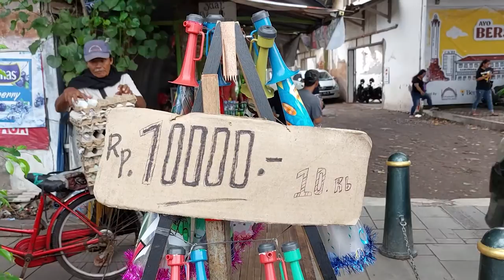Jelang Tahun Baru Peminat Terompet Menurun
Semarang - Jelang tahun baru biasanya identik dengan terompet dan kembang api. Namun sudah dua tahun ini penjualan terompet tahun baru menurun drastis. Tidak seperti sebelum pandemi, penjual terompet musiman di pinggir jalan protokol Semarang kini sepi. (pji/atn)